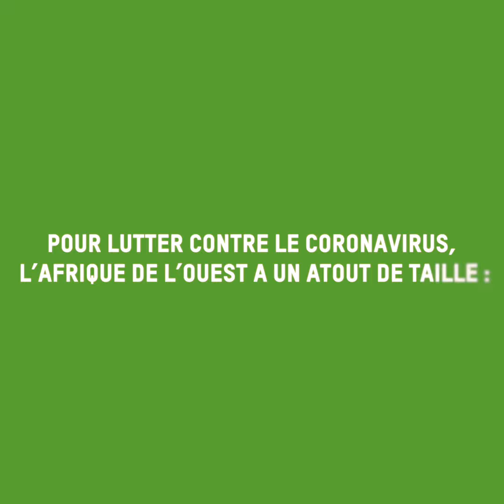Jeunes et coronavirus au Sahel : quand l’entraide devient virale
Face à la pandémie de COVID19, l’Afrique de l’Ouest et du Centre possède une richesse inégalable: sa jeunesse! De nombreux jeunes se mobilisent aujourd’hui pour freiner la propagation du virus et venir en aide aux plus vulnérables.